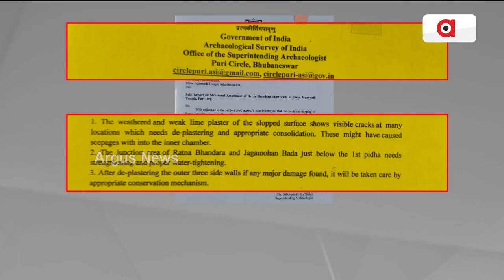ରତ୍ନଭଣ୍ଡାର ଉତ୍ତରପାର୍ଶ୍ବ କାନ୍ଥରେ ଫାଟ || Ratnabhandar || ASI || Puri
ରତ୍ନଭଣ୍ଡାର ଉତ୍ତରପାର୍ଶ୍ବ କାନ୍ଥରେ ଫାଟ । ଆସିଲା ASIର ରତ୍ନଭଣ୍ଡାର ଲେଜର୍ ସ୍କାନିଂ ରିପୋର୍ଟ ।